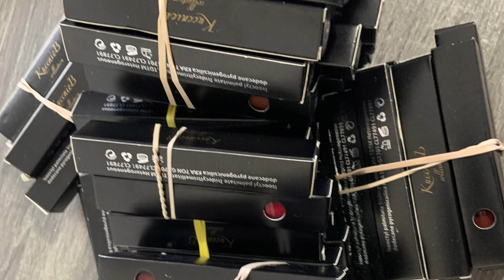FREE GIVEAWAY 95 People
3. Select the color of your choice (Note: must select only 1 lipstick per order or order will be cancelled)

4. Check out & order will be shipped
(Must follow ALL instructions or gift will not be sent)

Merry Christmas 🎄